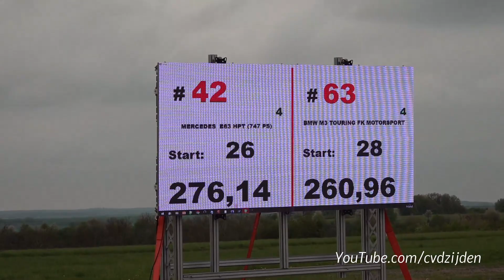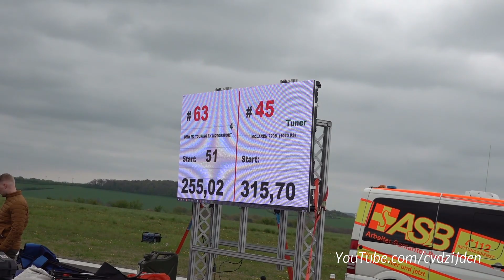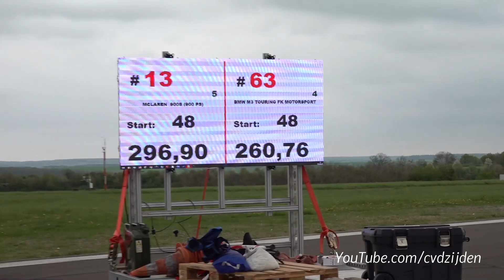BMW M3 Touring G81 vs Volkswagen Golf 8 R Akrapovic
During the SCC500 Rolling50 1000 I have filmed this BMW M3 Touring G81. It racing a Volkswagen Golf 8 R Akrapovic, Mercedes-AMG E63 S Estate, 1000HP Mclaren 720 S and other cars! Who will be the fastest? Results are in this video. Enjoy watching!

Ciao,
Chris /cvdzijden